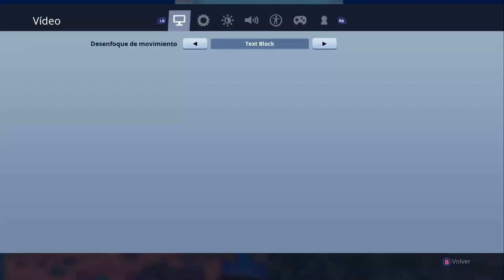JUGADORES DE COSTA OESTE| Fortnite Battle Royale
Dudes, muchas gracias por el apoyo. Lamento el audio del inicio, se daño al grabarse y en ese sonido quedó mejor.